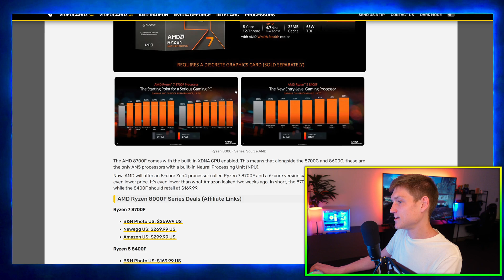NVIDIA RTX 5090 HANDHELD 😳 this is crazy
Huge NVidia RTX 50 series Graphics Card Update, mobile 5080 & 5090, New AMD Budget CPUs & More tech news.

NVIDIA and MediaTek Reportedly Working on PC and Gaming Handheld SoCs: According to recent reports, NVIDIA and MediaTek are collaborating on new System-on-Chips (SoCs) designed for both PC and gaming handheld devices. These SoCs are expected to integrate powerful graphics capabilities, enhancing gaming performance and overall computing power for a range of devices. The partnership between these two tech giants signals a potential shift in the landscape of gaming and computing hardware, as they aim to deliver high-performance solutions tailored to the needs of modern gamers and users seeking portable computing options.

AMD Launches Ryzen 7 8700F at $269 and Ryzen 5 8400F at $169: AMD has officially launched two new processors, the Ryzen 7 8700F and the Ryzen 5 8400F, priced at $269 and $169, respectively. These processors offer competitive performance at their respective price points, catering to budget-conscious consumers looking for reliable computing power. The Ryzen 7 8700F features eight cores and sixteen threads, while the Ryzen 5 8400F offers six cores and twelve threads, providing users with options that suit their specific performance needs and budget constraints. With these new releases, AMD continues to expand its lineup of Ryzen processors, offering compelling choices for both mainstream users and enthusiasts alike.